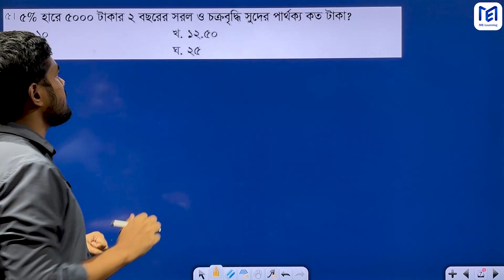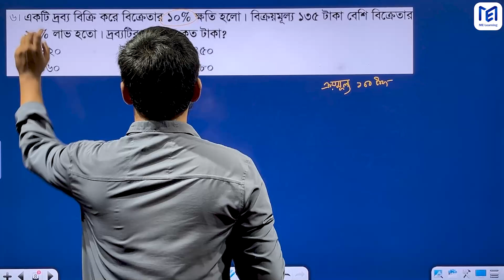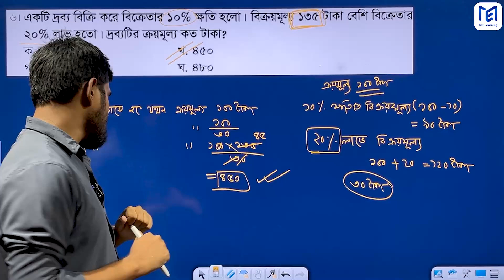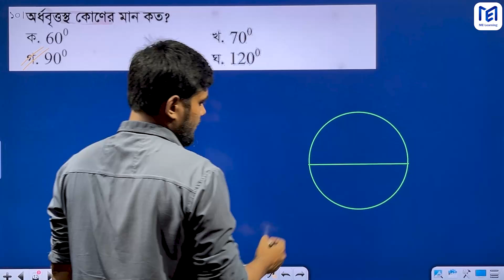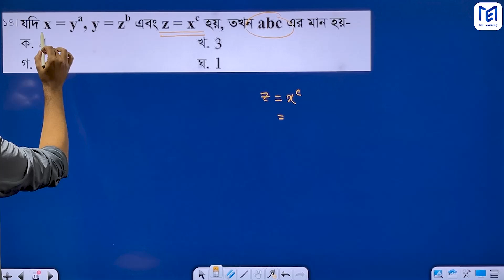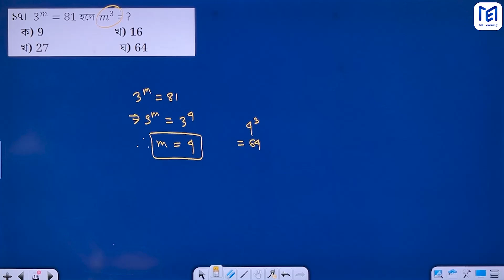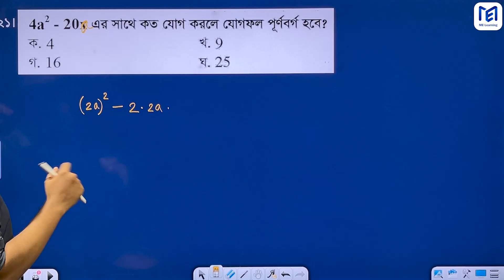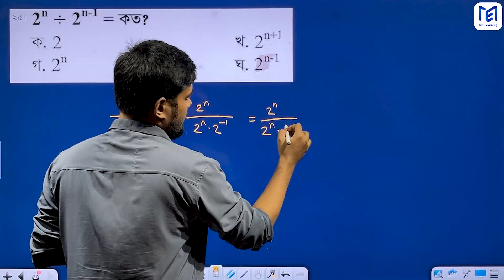১৭ তম শিক্ষক নিবন্ধন ম্যাথ প্রশ্নের সমাধান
১৭ তম শিক্ষক নিবন্ধন ম্যাথ প্রশ্নের সমাধান, LIVE Class.